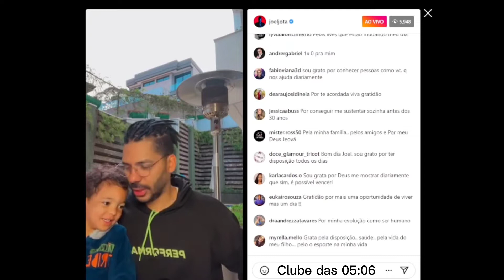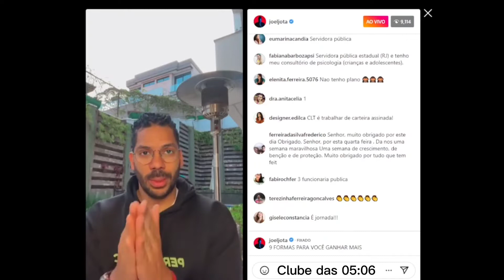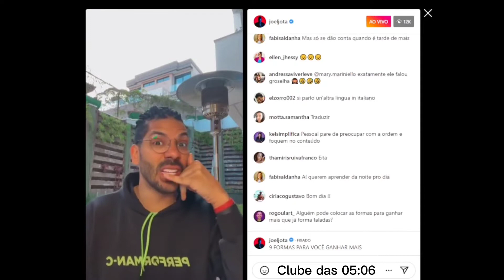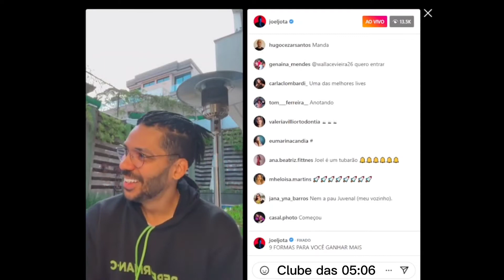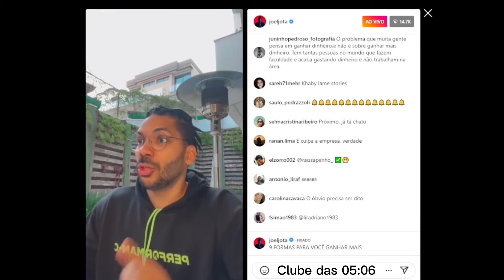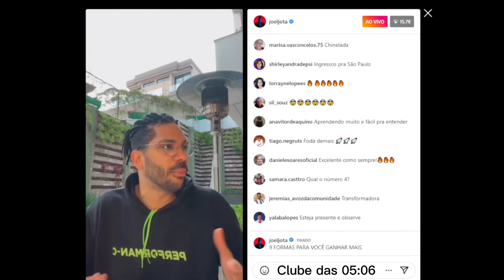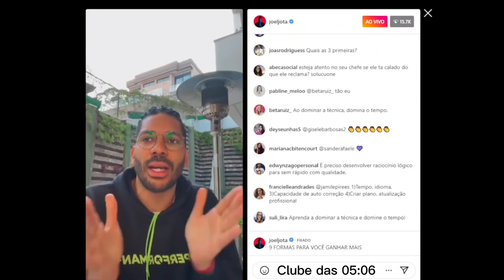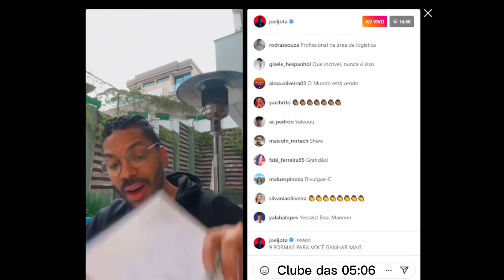Semana de Lives Joel Jota - 13 dia | 9 Formas de Ganhar Mais | Live Instagram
▶ Não deixe de curtir e compartilhar para que o conhecimento chegue a todos.

Aqui no Canal Clube Das 05:06  você encontra conteúdos necessários para expandir sua mente.
Empreenda primeiro a sua mente, a sua vida e depois os seus negócios.

Os assuntos aqui apresentados são de Autoconhecimento; Reflexão; Auto Ajuda; Ativação de Identidade, Motivação, Desenvolvimento Pessoal e Empreendedorismo.

Somos fãs das pessoas vistas aqui e esta é uma das formas de fazer essa mensagem de transformação chegar mais longe.
Sem a intenção de causar prejuízo ou infringir quaisquer direitos autorais. Caso você seja o proprietário de qualquer imagem, vídeo ou áudio contido aqui e desejar a remoção, pedimos por gentileza que entre em contato Conosco para que seja resolvido imediatamente.